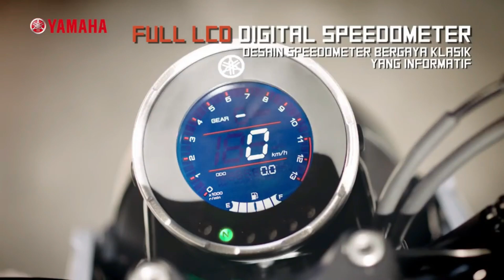New Yamaha XSR 155R||2021 Yamaha XSR 155 ||finally yamaha xsr 155 launch confirmed in India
New Yamaha XSR 155R||2021 Yamaha XSR 155 ||finally yamaha xsr 155 launch confirmed in India 2021 Yamaha XSR 155 Review,2021 Yamaha XSR 155 India launch,yamaha xsr 155r,yamaha 155cc bike

Expected Price
₹  1,36,000 - ₹ 1,40,000

Expected launch date
October 2021

                                Yamaha XSR155 Specifications

Engine Type                                   Single Cylinder, 4-Stroke, 4-Valve, SOHC
Clutch                                         Wet, Multiple Disc
Ignition                                         TCI (Transistor controlled ignition)
Transmission                         Manual

Console                                        Digital
Pass Switch                                 Yes
Clock                                             Yes

Additional Features
High-Performance Variable Valves Actuation (VVA), Assist And Slipper Clutch
Stepup Seat                                 Yes

Mileage and Performance

City Mileage                                  48.58 kmpl
Highway Mileage                         52.02 kmph

Chassis                                                  Delta Box
Body Type                                         Sports Naked Bikes
Front Suspension                         Telescopic Fork
Rear Suspension                                 Swingarm
Body Graphics                                 Yes

Electricals

Headlight                                            LED
Tail Light                                            LED
Turn Signal Lamp                            LED
LED Tail Lights                                   Yes
Battery Type                                           ETZ-5
Battery Capacity                                 12 V, 4 Ah

Wheel Size                                    Front :-431.8 mm,Rear :-431.8 mm
Radial Tyre                                    Yes

4000 watch time kasa complete karaye
how i complete 4000 watch time